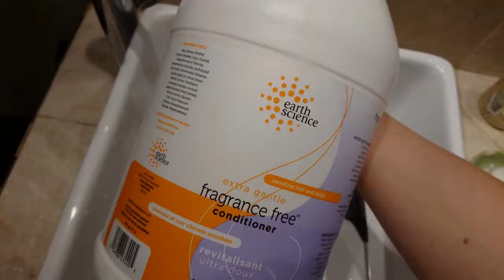Vintage Barbie doll thrift to glam hair restyle by Olia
A reproduction 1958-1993 vintage Barbie doll with gorgeous thick shiny hair needs something special. This is a tutorial on hair style, without boiling the hair - just curling iron, sewing and hair spray. She came in a light-pink dress - hair accessories are selected to match.